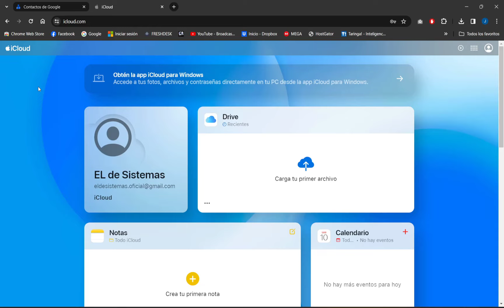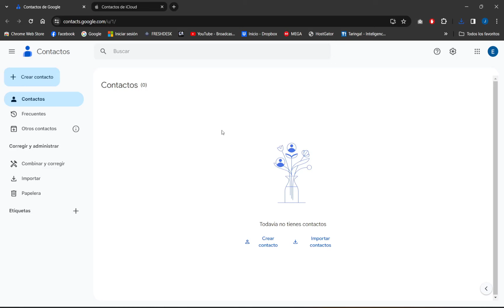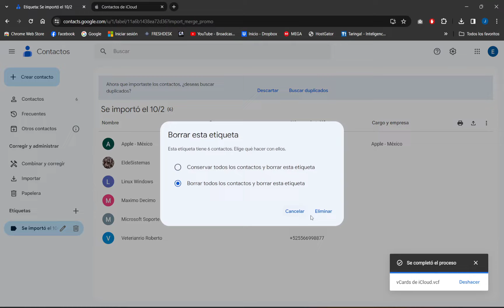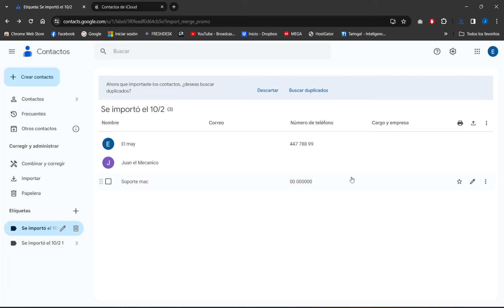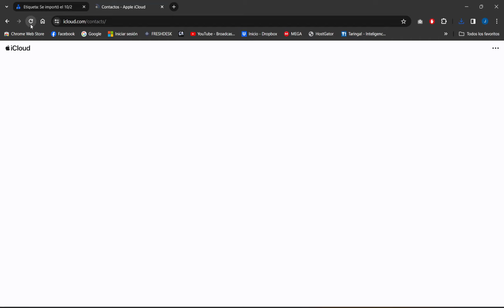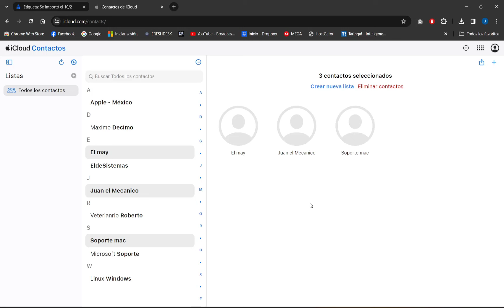✅ COMO PASAR CONTACTOS del IPHONE a un ANDROID | 2025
Te enseño la manera correcta de como migrar tus contactos de iPhone a un Android o de Android a un iPhone sin programas.

►Contratar Servicios de Soporte Técnico◄

►Sitio web oficial para mayor informacion de los servicios que realizo◄

.:* VIDEOS DE MI CANAL QUE TE PUEDEN INTERESAR *:.

►LINK◄

Como migrar mis contactos de android al iphone
Como migrar mis contactos de android a un iphone
Como migrar mis contactos de android a cualquier iphone
Como migrar mis contactos de iphone al android
Como migrar mis contactos de iphone a un android
Como migrar mis contactos de iphone a cualquier android
Como copiar mis contactos de android al iphone
Como copiar mis contactos de android a un iphone
Como copiar mis contactos de android a cualquier iphone
Como copiar mis contactos de iphone al android
Como copiar mis contactos de iphone a un android
Como copiar mis contactos de iphone a cualquier android
Como pasar mis contactos de android al iphone
Como pasar mis contactos de android a un iphone
Como pasar mis contactos de android a cualquier iphone
Como pasar mis contactos de iphone al android
Como pasar mis contactos de iphone a un android
Como pasar mis contactos de iphone a cualquier android
Como exportar mis contactos de android al iphone
Como exportar mis contactos de android a un iphone
Como exportar mis contactos de android a cualquier iphone
Como exportar mis contactos de iphone al android
Como exportar mis contactos de iphone a un android
Como exportar mis contactos de iphone a cualquier android
Como mover mis contactos de android al iphone
Como mover mis contactos de android a un iphone
Como mover mis contactos de android a cualquier iphone
Como mover mis contactos de iphone al android
Como mover mis contactos de iphone a un android
Como mover mis contactos de iphone a cualquier android
Copiar contactos de iphone a un android
Copiar contactos de android a un iphone
Pasar contactos de iphone a un android
Pasar contactos de android a un iphone
Exportar contactos de iphone un android
Exportar contactos de android a un iphone
Migrar contactos de iphone a un android
Migrar contactos de android a un iphone
Mover contactos de mi iphone a un android
Mover contactos de android a un iphone
Migrar informacion de mi iphone a un samsung
Migrar informacion de mi iphone a un xiamo
Migrar informacion de mi iphone a un motorola
Migrar informacion de mi iphone a un oppo
Migrar informacion de mi iphone a un huawei
Migrar informacion de mi iphone a un honor
Migrar informacion de mi iphone a un realme
Migrar contactos de mi iphone a un samsung
Migrar contactos de mi iphone a un xiamo
Migrar contactos de mi iphone a un motorola
Migrar contactos de mi iphone a un oppo
Migrar contactos de mi iphone a un huawei
Migrar contactos de mi iphone a un honor
Migrar contactos de mi iphone a un realme